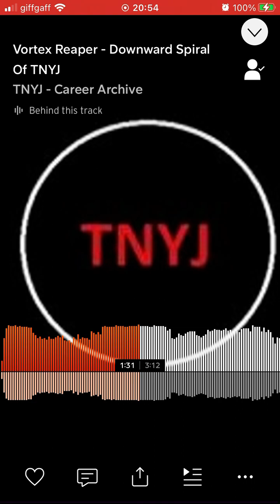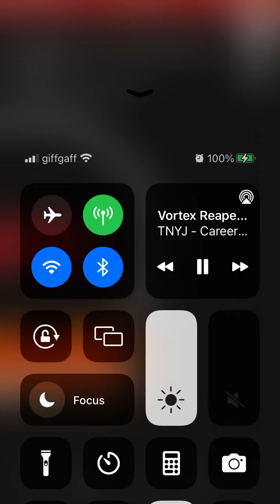Vortex Reaper - The Downward Spiral Of TNYJ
Title: Downward Spiral Of TNYJ.

Artist/alias: Vortex Reaper.

Album: Absence Of God.

Track ID: 16.

Genre: Glitch.

Extra genres: Hardcore, Speedcore, Splittercore, Suizidcore, Extratone, Supertone, Hypertone, Noise.

Info: A track that uses a reversed sample of Super Mario 64’s Infinite Stairs Shepherd Tone.

- TNYJ